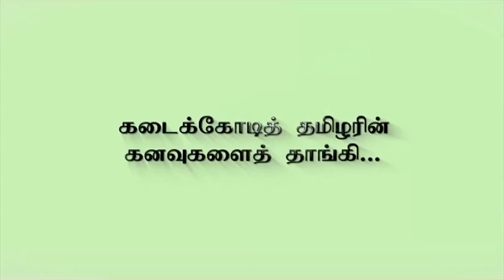“ஒரு தவறு செய்தால்..” - MGR பாடலை பாடி முதல்வருக்கு புகழாரம்! | MK Stalin | DMK MLA | TN Assembly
“ஒரு தவறு செய்தால்..” - MGR பாடலை பாடி முதல்வருக்கு புகழாரம்!